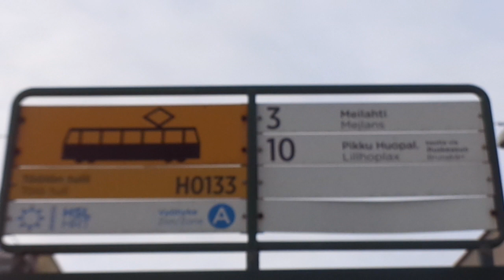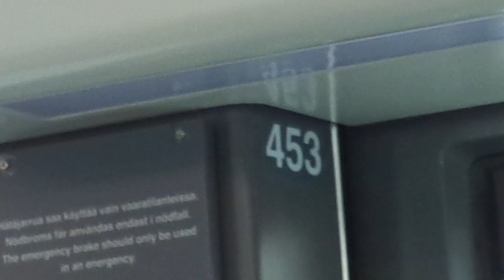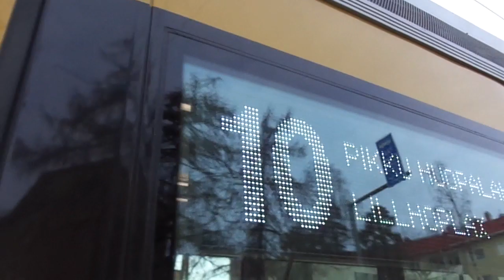Trams of Helsinki 9-11: Škoda ForCity Smart Artic MLNRV3 #453 on line 10 (18.02.19)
Public transport of Finland. Trams of Helsinki season 9 episode 11:
Tram: Škoda ForCity Smart Artic MLNRV3 #453
Line: 10
Place: Mannerheimintie from Toolon tulli to Tilkka
Date: February 18th, 2019 on 14:34
Author of video: Andrei Planson